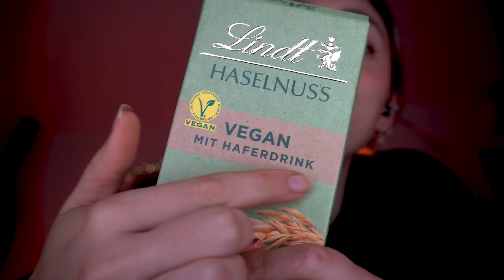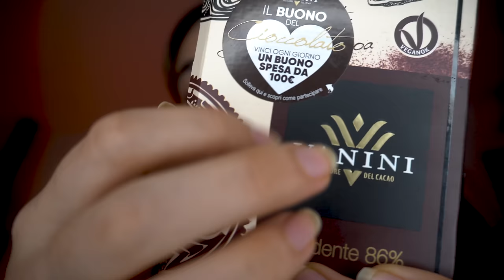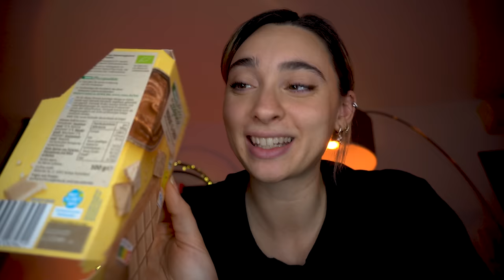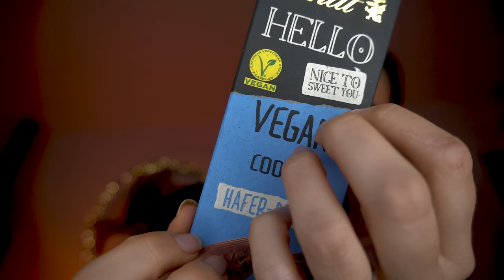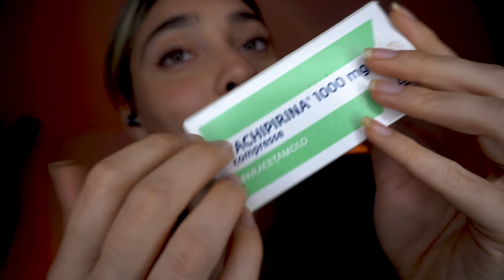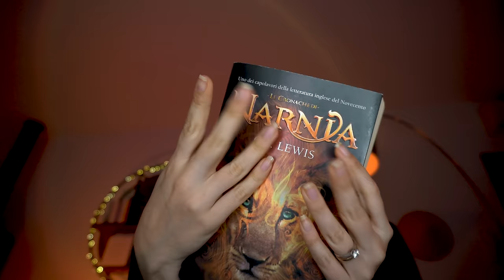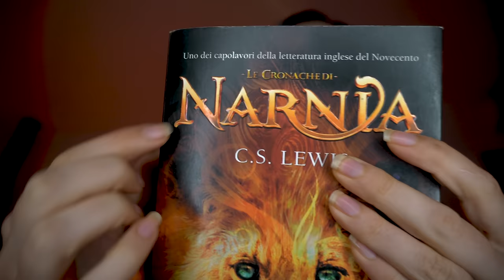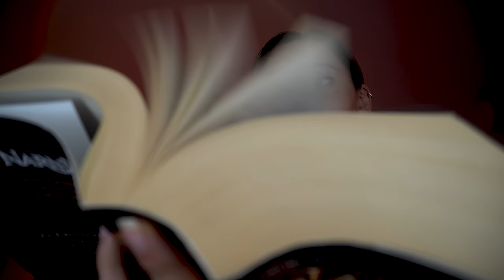MI PRENDO CURA DI TE MENTRE HAI LA FEBBRE ❤️ ASMR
In questo video mi prendo cura di te, stile medical roleplay, ma molto più amichevole. Hai la febbre e cerco di rilassarti

🥳VIDEO ASMR OGNI LUNEDì E GIOVEDì ALLE 19:30🥳
TikTok ChiaraAsmrReal

🌈👉🏻Twitch ChiaraAsmrReal

Rode NT5 mandarino